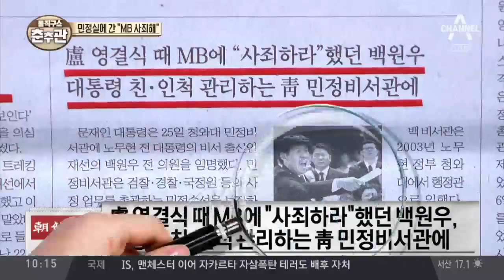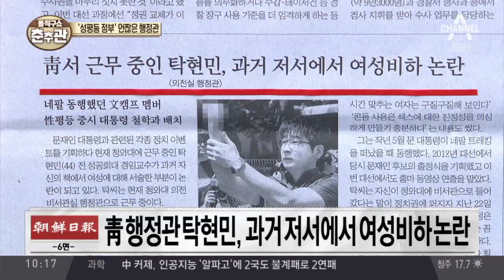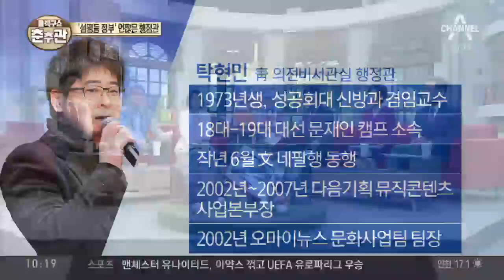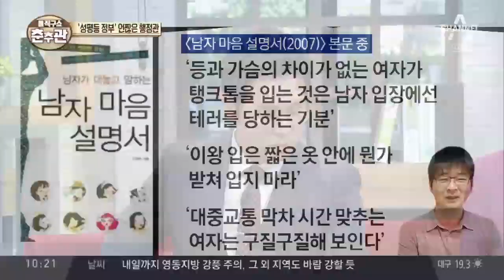민정실에 간 “MB 사죄해”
조선 盧 영결식 때 MB에 "사죄하라"했던 백원우, 대통령 친·인척 관리하는 靑 민정비서관에
 서울 민정비서관 백원우… "직언할 수 있는 정치인"
 경향 청와대 민정비서관에 백원우 전 의원
 조선 靑 행정관 탁현민, 과거 저서에서 여성비하 논란

〈평일〉
08시 00분 라디오쇼 정치시그널 (유튜브 라이브)
08시 50분 김진의 돌직구 쇼
10시 20분 김진의 더라방 (유튜브 라이브)
12시 00분 뉴스A 라이브
15시 50분 강력한 4팀
17시 20분 뉴스TOP10
19시 00분 뉴스A

〈주말〉
12시 00분 토요랭킹쇼·뉴스A 라이브
17시 40분 뉴스TOP10
19시 00분 뉴스A